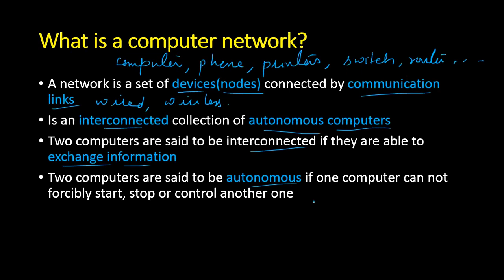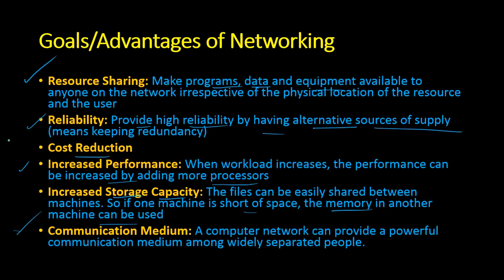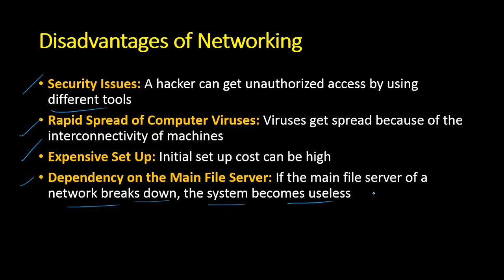Introduction to Computer Networks |Goals of networking| Disadvantages of Networks|Malayalam tutorial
A brief idea about computer networks, their goals and disadantages